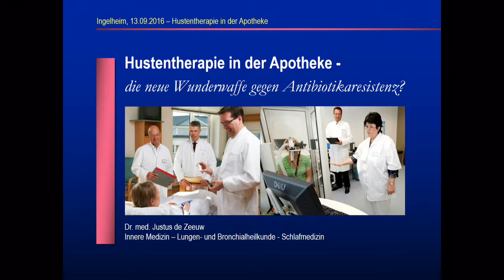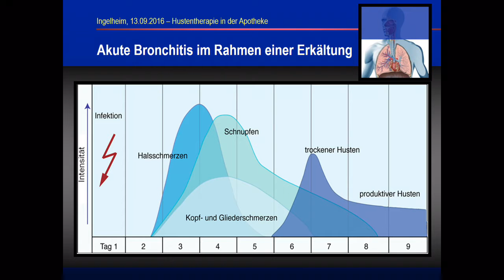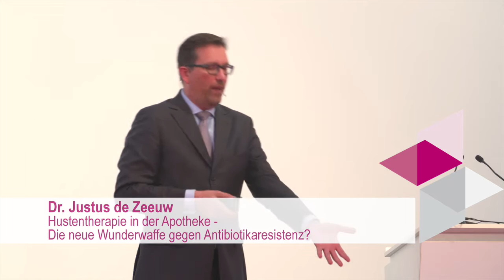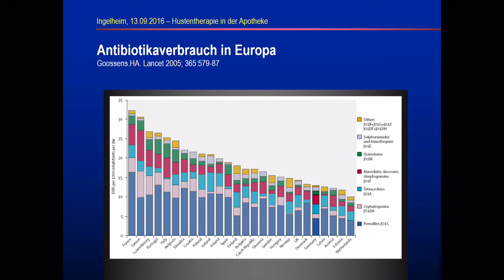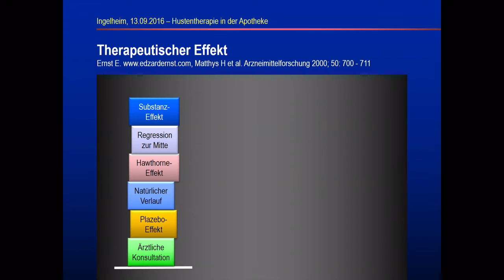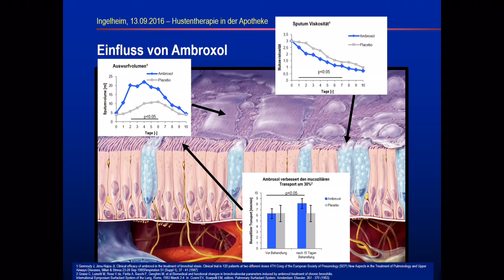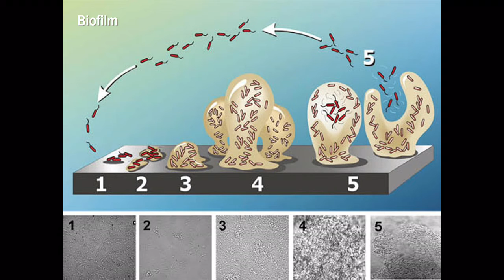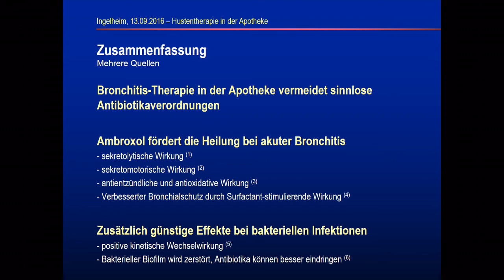Hustentherapie in der Apotheke - Wunderwaffe gegen Antibiotikaresistenz? (Dr. Justus de Zeeuw)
Seinen Ursprung hat Ambroxol in einem Alkaloid des indischen Lungenkrauts (Adhatoda vasica. Neueste Forschungsergebnisse betrachten die protektiven Eigenschaften des Wirkstoffes und ergeben Hinweise auf einen günstigen Einfluss auf Infektionen der Atemwege. Dabei konnte im Rahmen der Grundlagenforschung gezeigt werden, dass Ambroxol im Mausmodell die Vermehrung des Influenza-Virus unterdrückt, die Infektionsrate durch Rhinovirus in humanen Trachealzellen verhindert und die  durch bakteriellen Biofilm eingeschränkte Wirksamkeit bestimmter Antibiotika verbessert. Die klinische Relevanz dieser Ergebnisse wurde in einer japanischen Untersuchung bestätigt: Ambroxol konnte  im Rahmen dieser Untersuchung die Häufigkeit von Infekten der oberen Atemwege reduzieren, hatte also eine prophylaktische Wirkung.

Die expopharm ist die größte pharmazeutische Fachmesse Europas!

Produktion: Wohlleben Filmprodukte